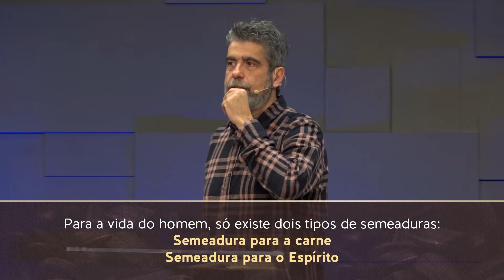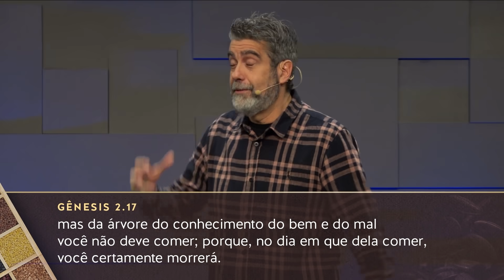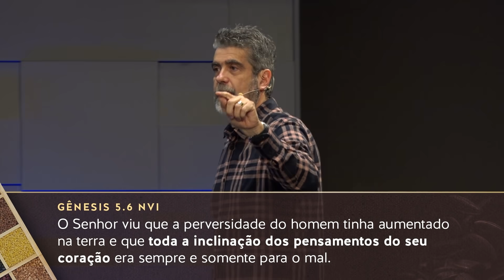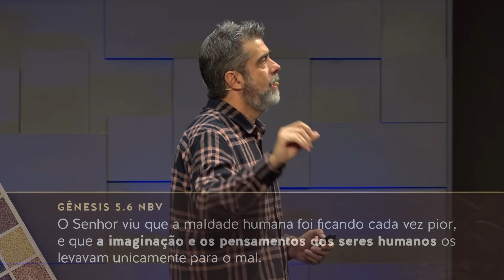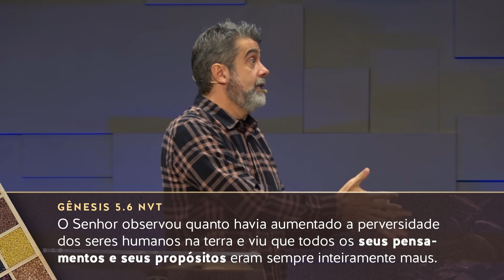Decida semear para o espírito.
Helio Peixoto – vídeos longos

➤ No e-book “Preparado para a eternidade?", baixe, gratuitamente, mais conteúdo sobre o assunto